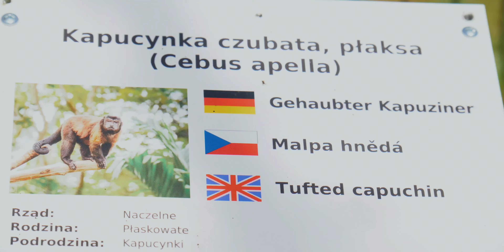Tamron 17-70mm F/2.8 for a WildLife in The Zoo?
Best regards for all Your support!